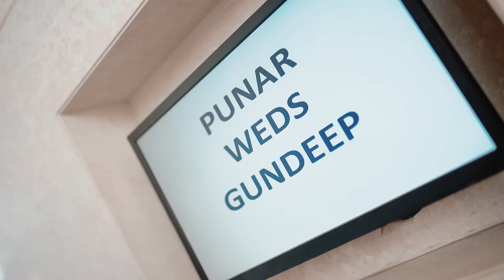Best Destination Wedding | Gundeep & Punarjot | Nindi Studios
The man behind the lens:
  Nindi Navjot  has been covering wedding shoots, fashion shoots, product photography shoots and any and everything that comes under the radar of photographySince 2012. As cliché as it may sound, but the idea of capturing moments intrigued him way more than engineering ever could.

Oh! And don’t even ask his age because chances are you’re going to not want to believe how a young lad like him could be “soo good at what he does for his age”.

To see Navjot’s (or Nindi’s as everyone loves to calls him) work, click here for the portfolio.